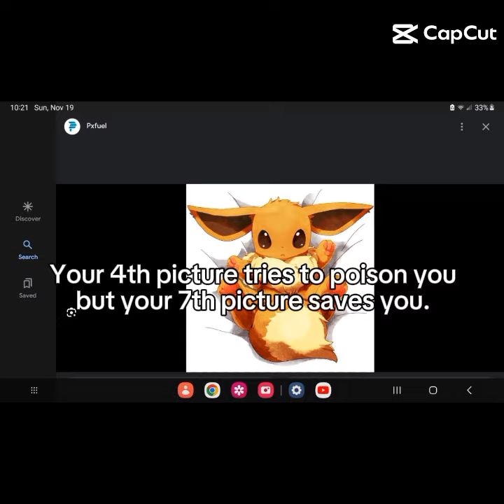Your 4th photo tries to poison you but your 7th photo saves you